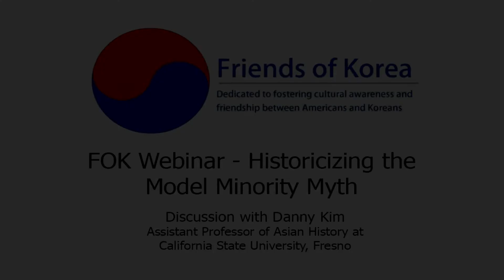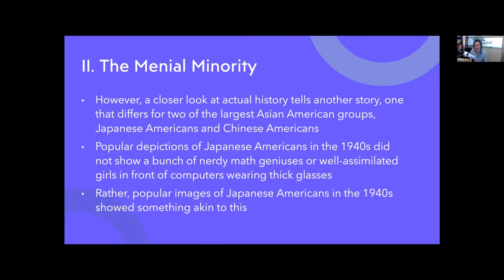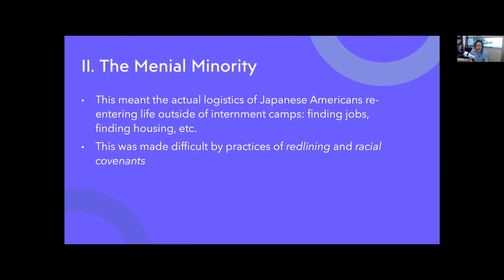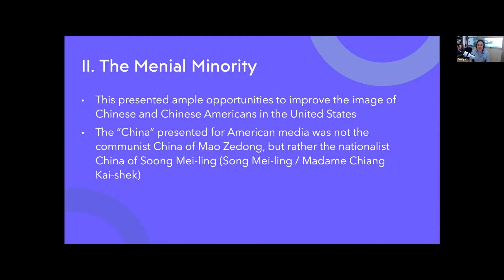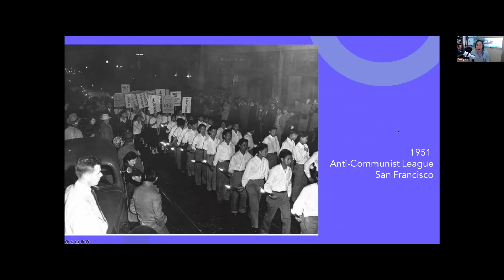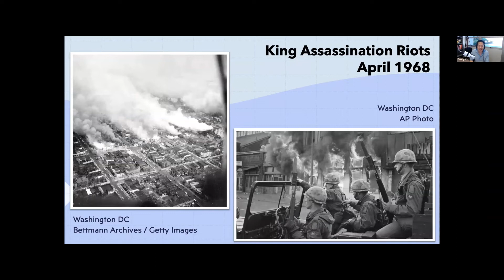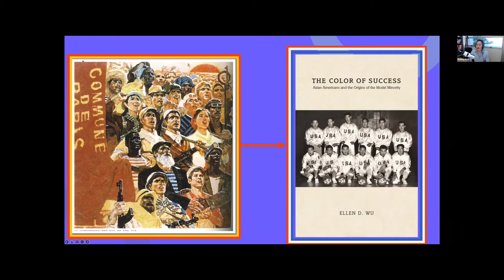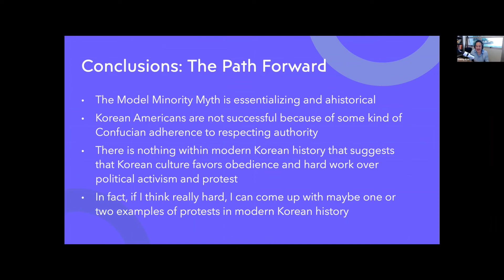Friends of Korea Webinar - The Model Minority Myth: A discussion with Danny Kim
Korean Americans, and Asian Americans more broadly, are subject to an unusual, contradictory form of discrimination. On the one hand, Korean Americans are a quintessential part of the model minority myth, praised for their putative successes in assimilation and their educational achievements. Yet on the other hand, Asian Americans are also characterized as perpetual foreigners – almost American but not quite. This sentiment came into stark relief with the recent outbreak of anti-Asian American violence in the midst of the pandemic, in which Korean Americans were targeted as “outsiders” who brought disease from “there” to “here.” What might explain this paradox, where Korean Americans are touted as the best example of American assimilation and yet never fully American?

This talk incorporates recent research by scholars like Ellen Wu to delve into the history of this issue, tracing how the Model Minority Myth was shaped by the Cold War and transnational black civil rights activism.

Featured Speaker:
Danny Kim is Assistant Professor of Asian History at California State University, Fresno where he teaches courses on Korean and Japanese History, histories of diaspora, gender and feminism, and popular culture. He is currently working on a manuscript on the Rose of Sharon Alliance (Kŭnuhoe), a revolutionary feminist organization during Japan’s colonization of Korea.

About Friends of Korea
Friends of Korea was founded by former Peace Corps volunteers who served in the Republic of Korea, with the intent of renewing the "third goal" of the Peace Corps, enabling people to people understanding between America and other countries. It has since expanded its focus to include anyone with an interest in enhancing cultural awareness of and friendship with Korea. Friends of Korea is dedicated to enhancing cultural awareness and friendship between Americans and Koreans.

Support the Friends of Korea:
Membership is open to anyone who has lived, worked, or volunteered in Korea, is planning to do business or visit there, is a student of Korea or the Korean language, or is simply interested in Korea. Membership in Friends of Korea is $25 per year and is tax-deductible. There is also a lifetime membership option. We invite any individual or organization with a shared interest in Korea to join. We have multiple giving opportunities - and you can also set up a recurring monthly gift if you would like.

Friends of Korea is recognized as tax-exempt by the IRS under Section 501(c)(3).